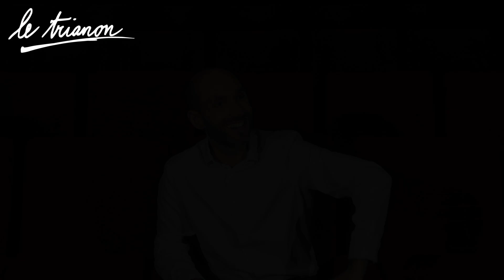Présentation El Profesor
Présentation du film " El Profesor" par le cinéma Le Trianon. Un long métrage réalisé par Maria Alché et Benjamin Naishtat